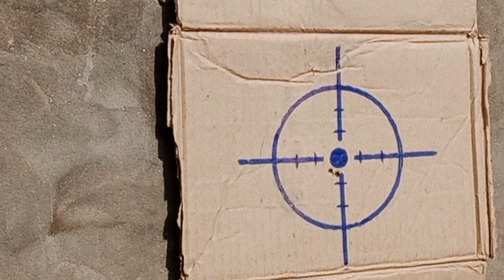PCP P15 Airgun, testing JSB 18.13 grn pellets